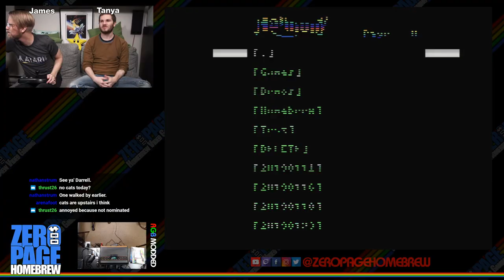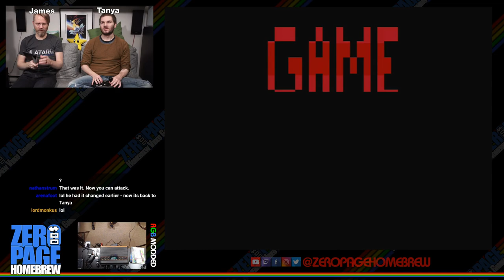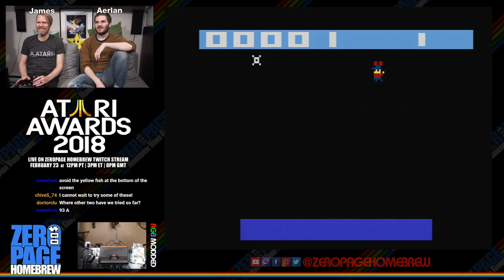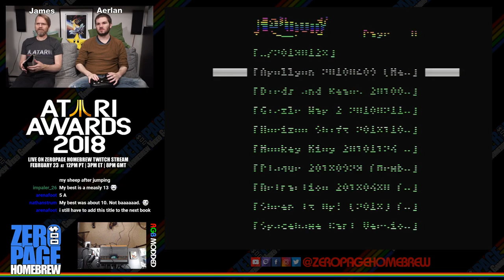2018 Atari Awards Nominee Announcements! ZeroPage Homebrew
Games:
- 2018 Atari Awards Nominee Announcements!
- We play all the nominated Best Homebrew and Best bB Homebrew

60FPS on an RGB Modded Atari 2600 through Framemeister!